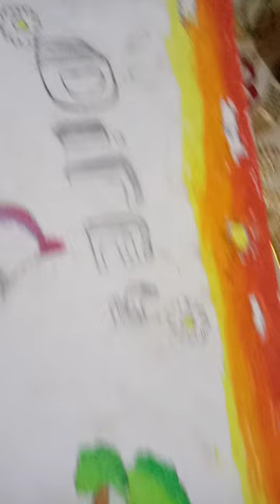9 April 2024